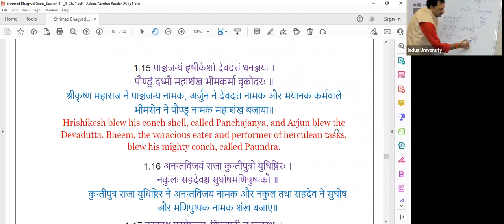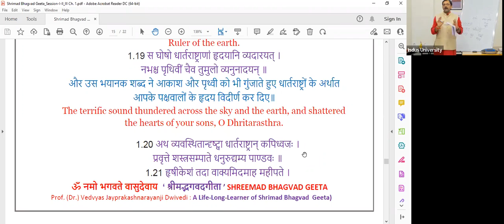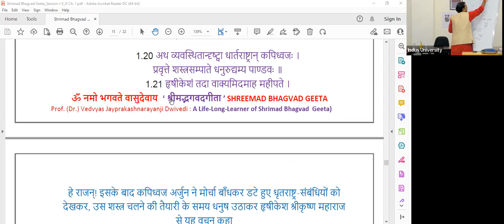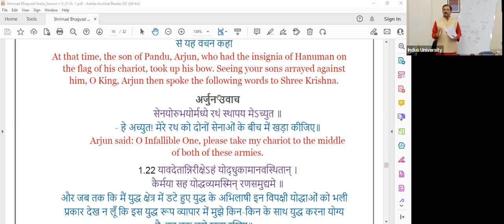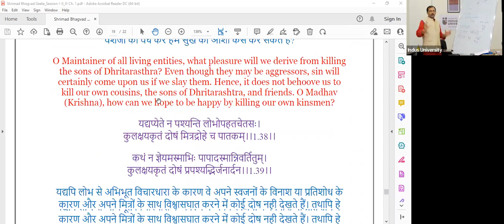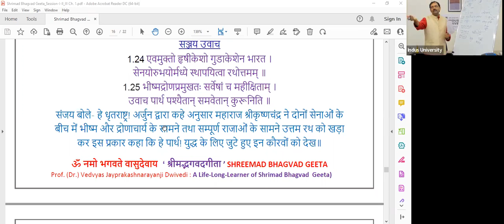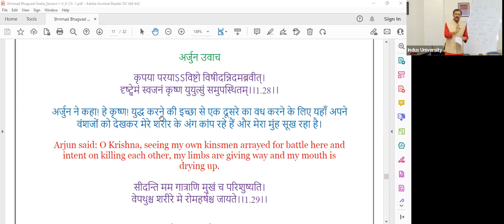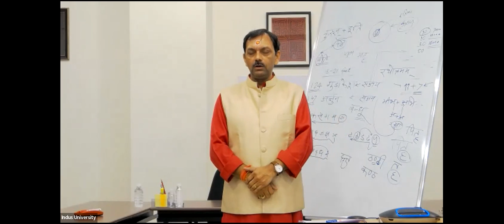Learn Recitation and Meaning of श्री मद्भगवद्गीता SHREEMAD BHAGAVADGEETA session 3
Learn Recitation and Meaning of श्री मद्भगवद्गीता  SHREEMAD BHAGAVADGEETA session 3 Date 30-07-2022